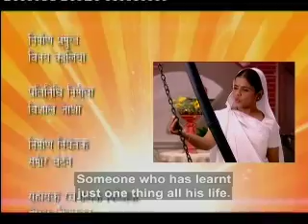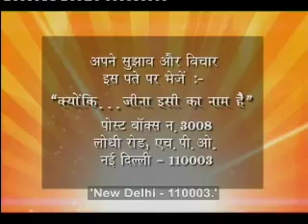Kyunki Jeena Isika naam hai Ep# 269 Part 02